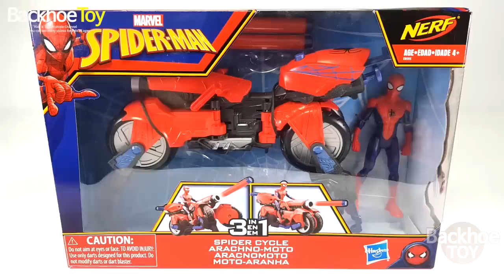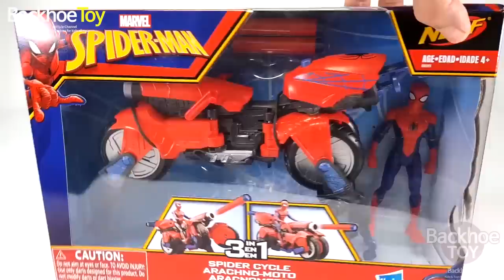Thanos with Gauntlet vs The Avengers, Go! Spider man, Iron man,, Captain America, Hulk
Thanos with Gauntlet vs The Avengers, Go! Spider man, Iron man, Hulk, Captain America Toys Play.
타노스가 건틀렛을 이용해서 어벤져스를 공격하고 있어, 고~! 스파이더맨, 헐크, 아이언맨, 캡틴 아메리카 장난감 놀이 - 빽호토이

Welcome to Backhoe Toy,

Kids & Toys Multiple Channel, Here you can see many videos for kids all ages.
Various toy play updated every day,

Thanks :)

안녕하세요, 빽호토이에  오신 여러분 환영합니다
매일 업데이트되는 장난감 놀이~

감사합니다